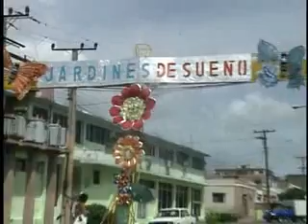Los totems del carnaval santiaguero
La palabra tótem proviene de la lengua de los indígenas nativos de América del Norte, que quiere decir monumento, y puede ser un emblema, un objeto, un animal, una figura sobrenatural o persona real.. en algunas culturas se toma como emblema con diferentes significados